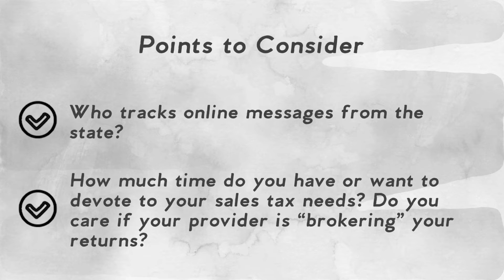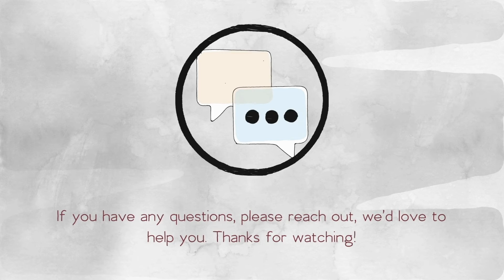How to Choose a Sales Tax Compliance Partner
Sales Tax & More assists companies and their trusted advisors like CPAs with sales tax needs. They offer consulting and research, registrations, returns, and so much more. Over the years they have assisted thousands of sellers both foreign and domestic with their tax issues in the United States and in Canada.

Make sure to register and join the Sales Tax & More webinars to get access to complex materials on tax in an easy-to-understand format.